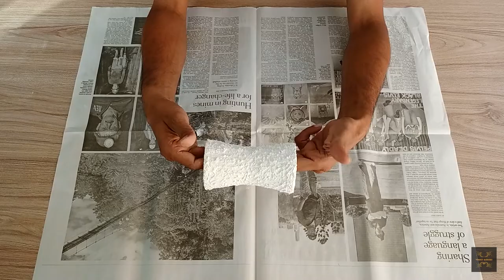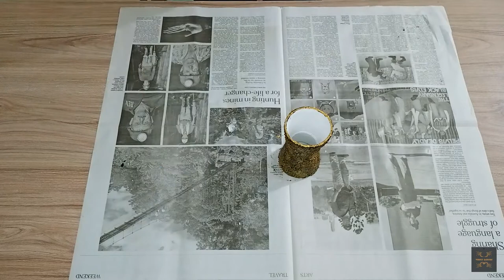How to make flower vase from thermocol glasses – Vault Genius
In this video, you will see how to make flower vase from thermocol glasses – Vault Genius
Thermocol craft is one of the unique best out of waste ideas.